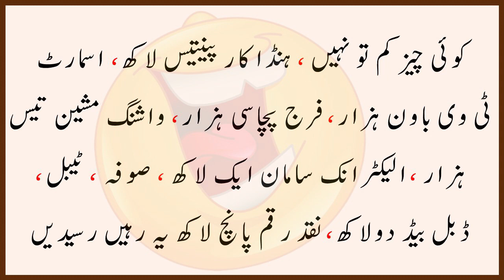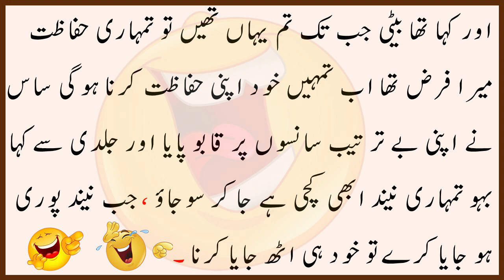Funny Jokes | Urdu Jokes | Latifay | lateefay | Mazahiya Lateefay | Aaj ka Latifay | Part 60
Funny Story
Mazahiya Kahani
Funny Jokes
Jokes
Latify
Aaj ka Latifa
Shareer Bache
Urdu Jokes
Hansna Mana Hai
Mazahiya Latifay
Mazahiya Lateefay
Hansiyay
Muskuraiyay
Hansi Ilaj E Gham
Try not to Laugh
Mayari Latify
Husband Wife Jokes
Friends Jokes
Sardar Jokes
Pathan Jokes
Teacher Student Jokes